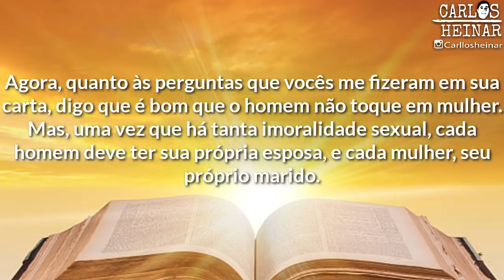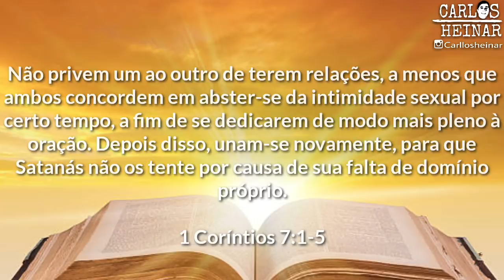"MEU MARIDO NÃO CUMPRE COM AS OBRIGAÇÕES CONJUGAIS" DIZ ESPOSA CRISTÃ O QUE A BÍBLIA DIZ? #210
Uma esposa cristã frustrada com seu casamento fracassado pela falta de atividades conjugais devido ao problema do marido! O que fazer em situações como essa? Assista ao vídeo e tire suas conclusões!

Canal Clayton Leite dicas de finanças! (Não é pirâmide financeira)

COMECE SEU NEGÓCIO DO ZERO
BÔNUS
VÍDEO PASSO A PASSO AO VIVO ( E PRÁTICO ) PARA GANHAR DINHEIRO COM A INTERNET